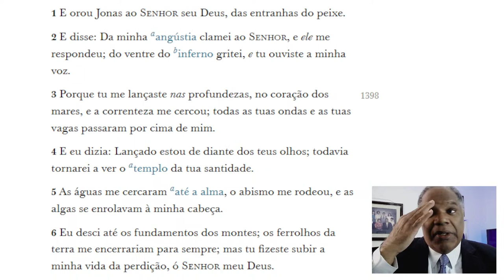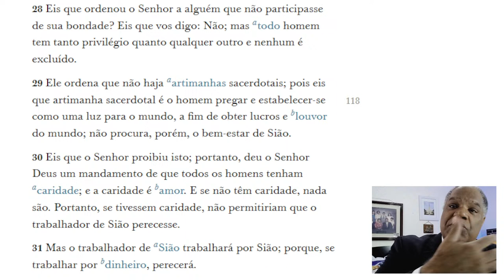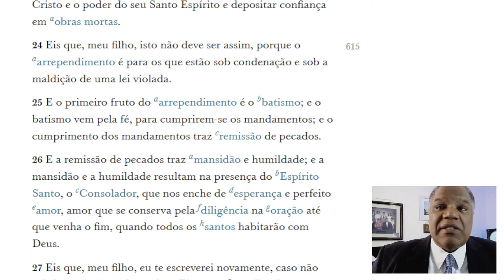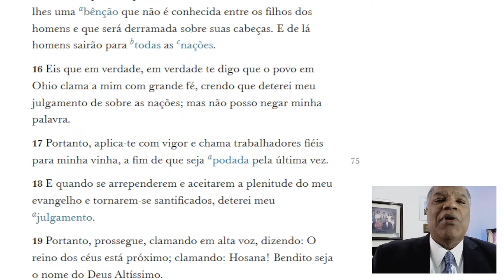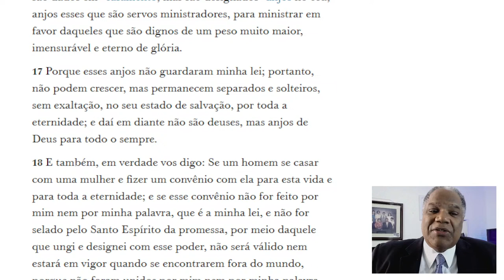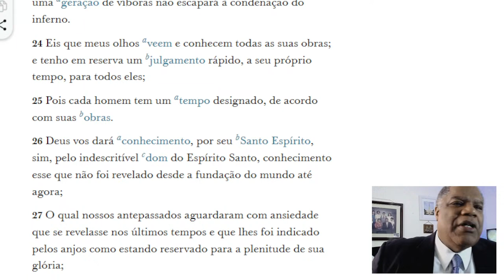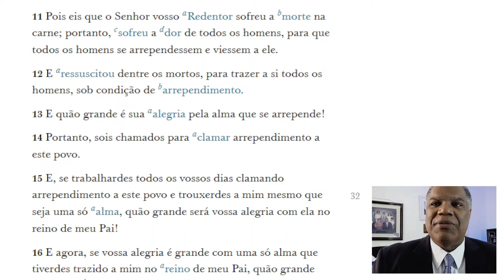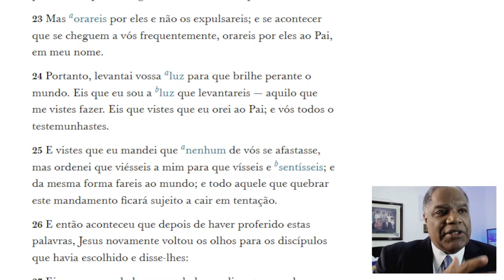Vem, Segue-Me (Marcus H. Martins) Nº 41 “Ele tem prazer na benignidade”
Curriculum “Vem e Segue-Me” 2022
Bíblia: Livros de Jonas e Miqueias
Deus Ama Todos os Seus Filhos, em Todo o Mundo
A Futura Glória de Sião
Comentários informais e perguntas-e-respostas
Domingo, 20 de Novembro de 2022
9am Hawaii - 16h São Paulo - 19h Lisboa
21 de Novembro - 4am Tokyo

Quem é Marcus Helvécio Martins?

Professor e ex-Decano da BYU Hawaii, Discursa em público com frequência, tanto em conferências profissionais quanto governamentais, e outros eventos especiais, com públicos que variaram de pequenos grupos a, às vezes, 600-700 pessoas, em várias cidades dos EUA e do Brasil, e também no Canadá, China, Inglaterra, Hong Kong, Japão, Malásia, Mongólia (virtual), Portugal, Qatar e Singapura.
serviu como Presidente da Missão Brasil São Paulo Norte · Tempo integral Missão Brasil São Paulo Norte - jul de 2011 - jun de 2014 · 3 anos (jul de 2011 - jun de 2014)

Enquanto servia como Professor / Instrutor, presidi um Conselho Consultivo do Corpo Docente (semelhante a um Senado do Corpo Docente) e supervisionei iniciativas de planejamento estratégico, administração de orçamento e desenvolvimento de programas para melhorar o desempenho geral. Apoiei o desenvolvimento de novas diretrizes para a estabilidade e promoção do corpo docente a fim de atingir objetivos estratégicos. Criei conteúdo online inovador para facilitar o ensino em sala de aula e cursos de educação à distância para a região da Ásia-Pacífico.